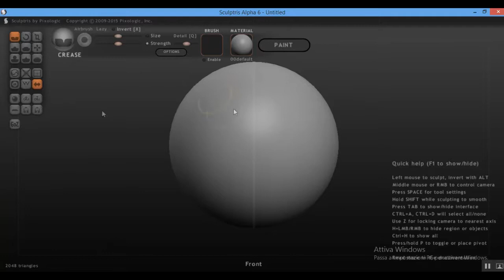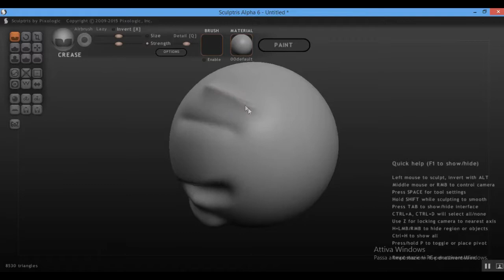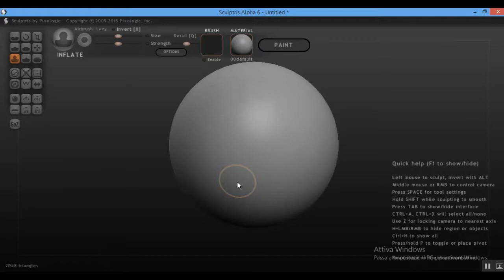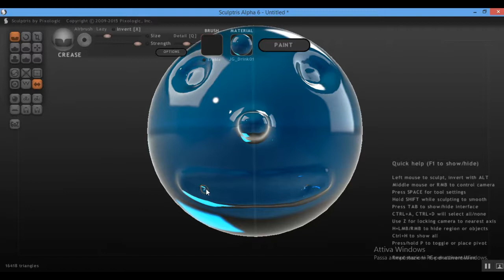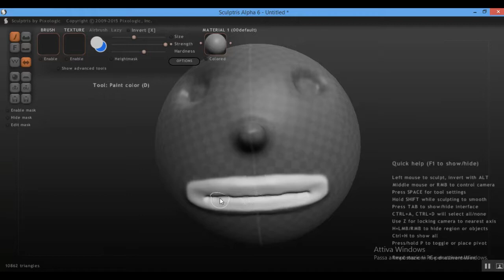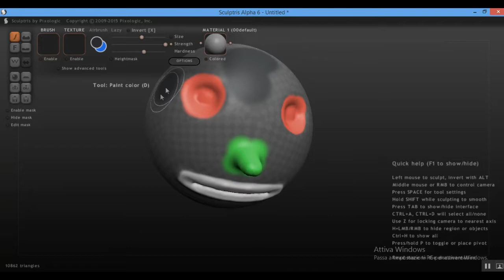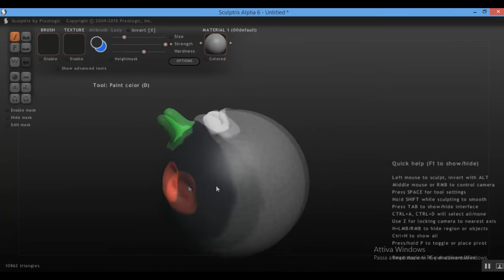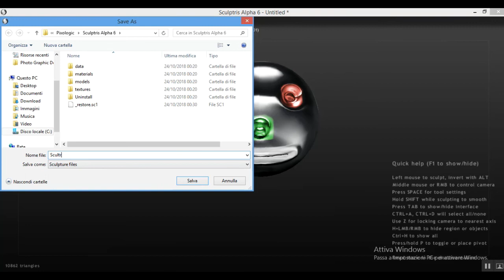🔴 Sculptris Tutorials Free 3d Modeling Program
I recommend you read the description, it is essential in all the videos is explained step-by-step.

In more useful links and more.

The program is simple, fast, intuitive is not required code

The program is part of the company Z Brush

In This short video we see the basic tools, and some tips on how to best use the product, and some tricks.

The most important buttons are the following CTRL + Z = back

Alt = pretty much reverses the tool

Each tool to specific functions, an important note, if you do not have a performance PC make sure you have a limited number of triangles and when they become too much risk that the program crashes and after you have to start all over again.